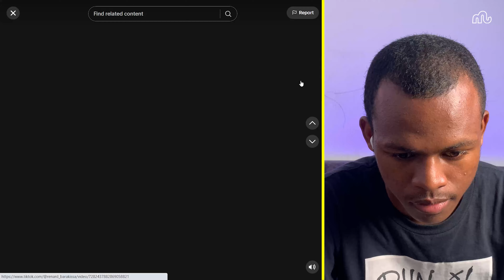Challenge bara boro dela maman matchotcho Tiktok | MOHDIA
Cette réaction a pour but de divertir !